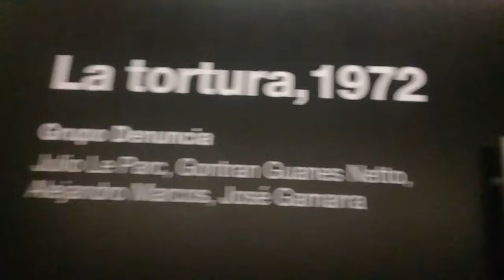Julio Le Parc Un visionario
Un artista comprometido